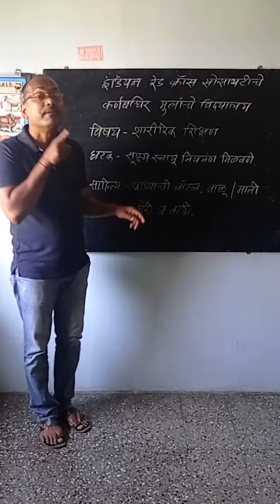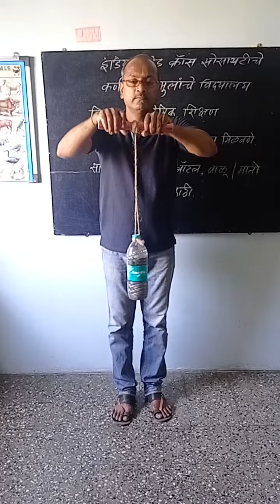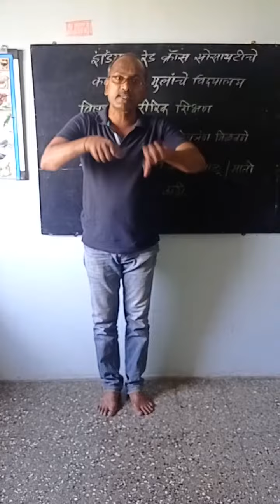Simple Skill For Motivation